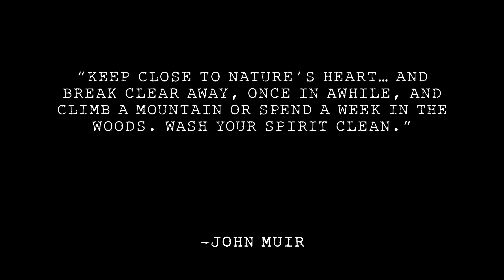Earth Day - April 22, 2018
A tribute to my favorite planet.